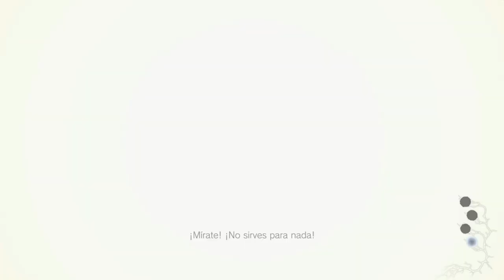Resident Evil VIII Village “Sombras de Rose” (Gameplay en Español, Ps5) Capitulo 4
Sombras de Rose reanuda la historia de la familia Winters cuando han pasado 16 años de los acontecimientos de Resident Evil Village. Esta expansión se centra en Rose Winters, la hija de Ethan, víctima de un poder terrorífico. Rose esta decidida a explorar el retorcido mundo dentro de la consciencia de la Megamiceta en busca de una cura para dejar atrás sus poderes.